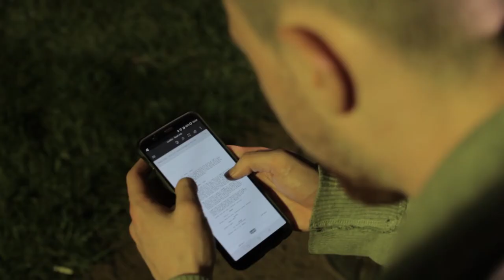CONFLICT | My Rode Reel 2018 | Behind The Scenes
Behind the Scenes of short film CONFLICT for My RØDE Reel 2018.

The short film was shot over one night on location in Newport, South Wales.

Sound Equipment used:
- Tascam DR-60D
- RØDE NTG4 Microphone

BTS shot and edited by Christopher Bennett